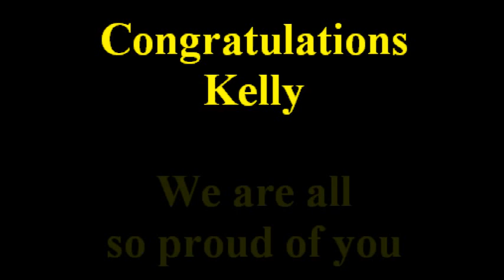Kelly Crawford Senior Slideshow 2010 (2 of 2).flv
This is for my very special daughter. She graduated high school this year and we are so proud of her. I know Kelly will accomplish anything she wants to. Kelly, we wish we could have been the perfect parents for you. Still, we love you so much and we will always be there for you. You will always be our little baby doll. This is 2 of 2 parts